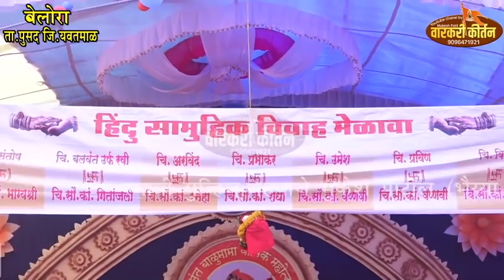संत बाळुमामा वार्षिक किर्तन महोत्सव ह.भ.प संजय महाराज पाचपोर भाग 2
वारकरी किर्तन युटूब चायनल मुकेश पाटिल बह्याणे 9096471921